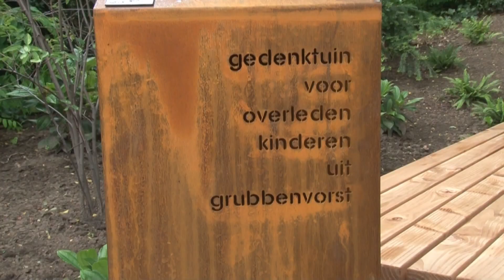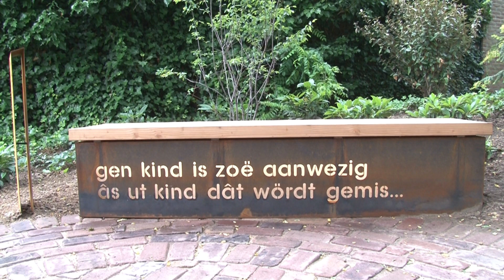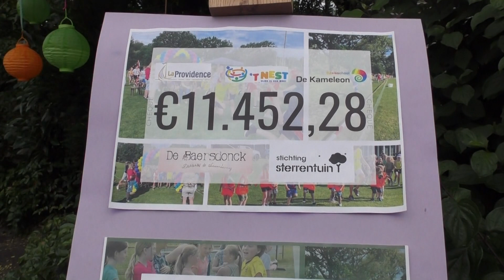Opening Sterrentuin in Grubbenvorst